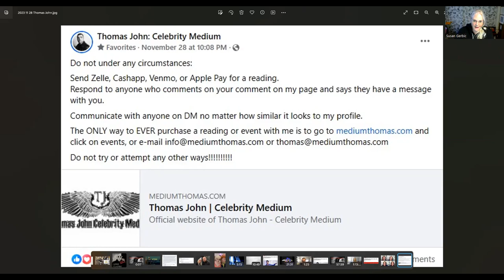Thomas John says - Be careful you only give money to the real me!